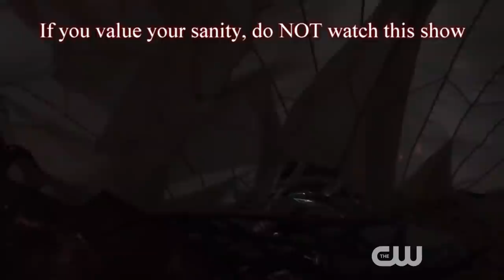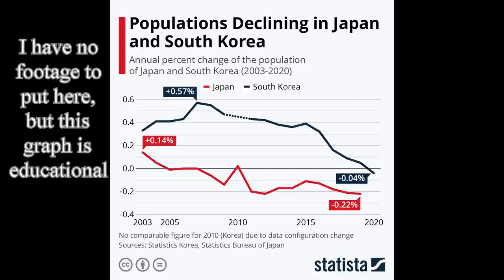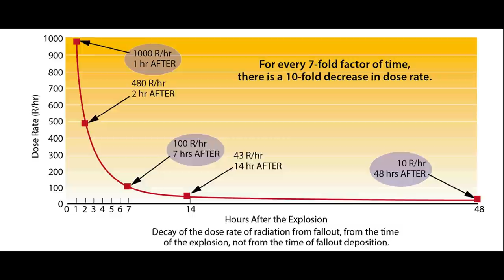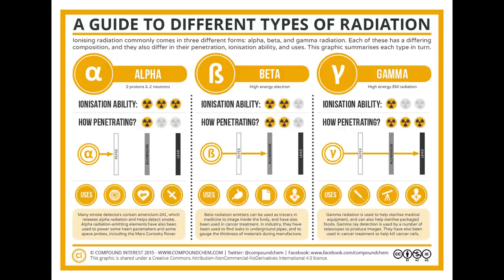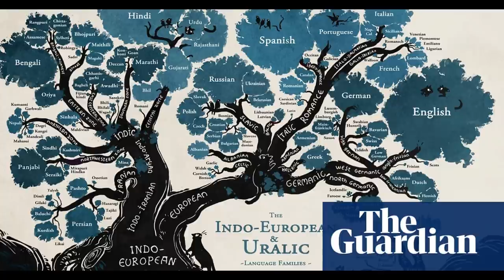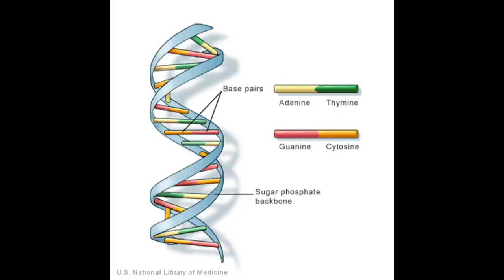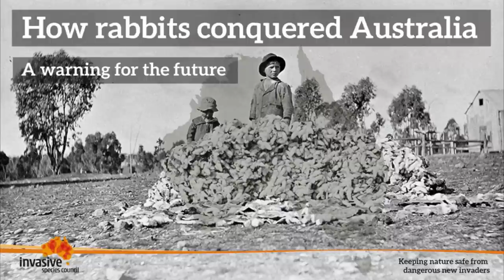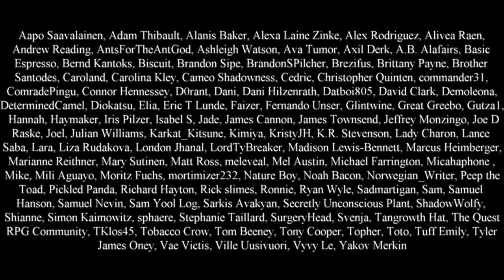The 100: The least bad CW show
From best to worst:
1. The 100
2. iZombie
3. Star Crossed
4. Vampire Diaries
5. Holocaust Documentaries
6. Every other CW show
7. Roswell, New Mexico